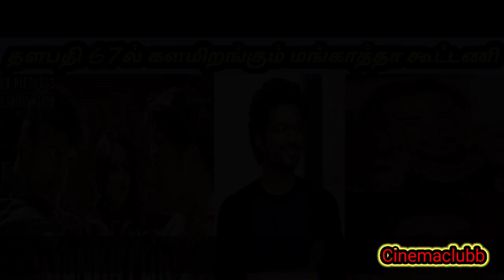Arjun & Trisha Joins Thalapathy 67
Tamil Cinema Movies Updates & Hit And Flop & Box Office Collection, Clash of yearly movies with both heros. then, I hope everyone, my new channel  separate audience and unique fans will aspiring in future .
Each and every videos I uploaded and uploading after analysing and searching movie verdicts.
Only My videos updating for fans and common audience entertainment purpose only. Don't take seriously my dears friends.

அனைத்து நடிகர்கள், நடிகைகள் மற்றும் தமிழ் சினிமா சாதனைகள், வெற்றிகள், தோல்விகள், அனைத்தையும் தெரிந்துக்குள்ளுகள்
நான் உருவாக்கும் அனைத்து வீடியோக்களும் அரிந்து ஆராய்ந்து பதிவிறக்கம் செய்யபட்டது (செய்துக் கொண்டிருக்கிறேன்)
அனைத்து வீடியோக்களும் சினிமா ரசிகர்கள் & அனைத்து மக்களுக்கும் பொழுதுபோக்குக்காக மட்டுமே. கருத்து வேறுபாடுகள் வரவேண்டாம் நண்பர்களே